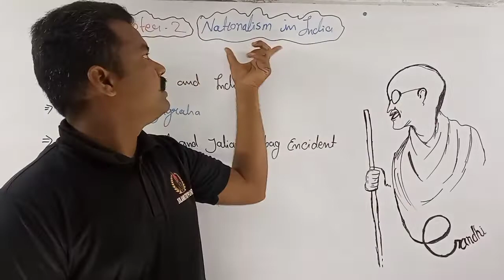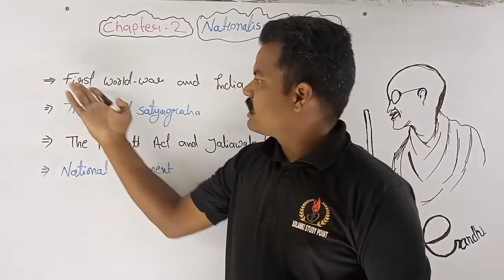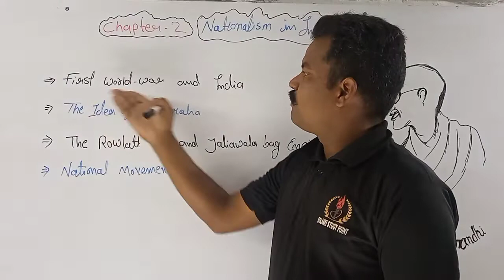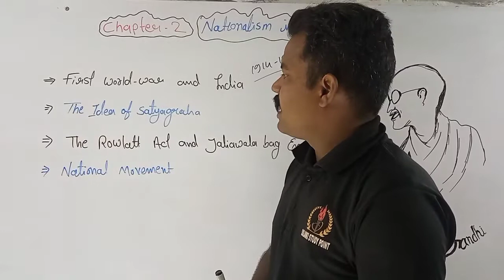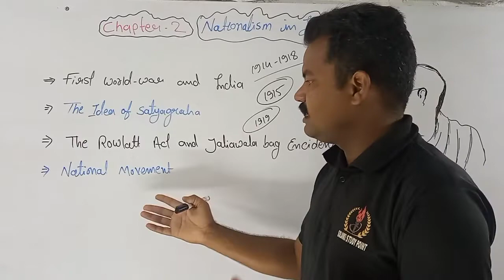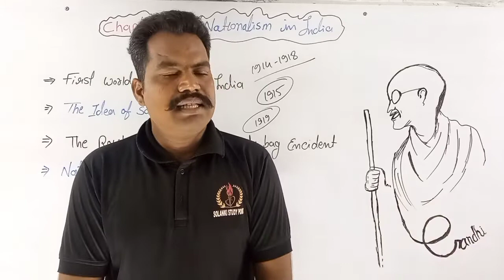NATIONALISM IN INDIA | HISTORY 10 CLASS CHAPTER 2 | 10 NCERT history nationalism in India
Dear students

Solanki study point  हमेशा तैयार है
आपकी ऑनलाइन क्लास को
 और भी बेहतर और इंट्रेस्टइंग बनाने के लिए I